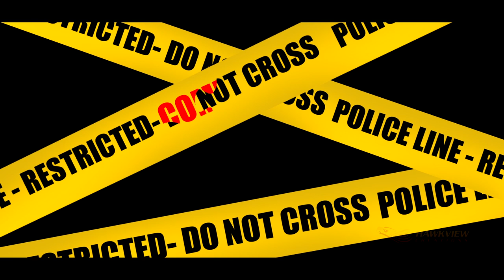thodarum tamil short film teaser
The Title "THODARUM" Tamil shot film teaser.. Adventure thriller suspense drama. CoMIng sOOn. ! ! !..

Media Partners :
HAWKVIEW CREATIONS

Category:
Adventure,Thriller , Suspense Drama.